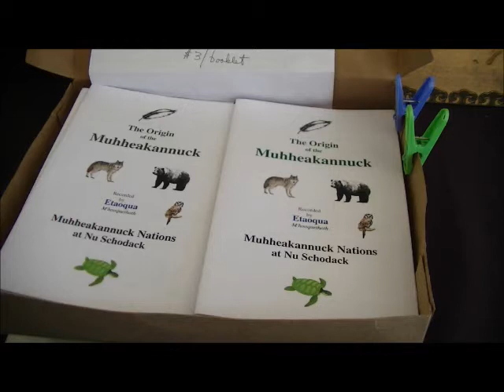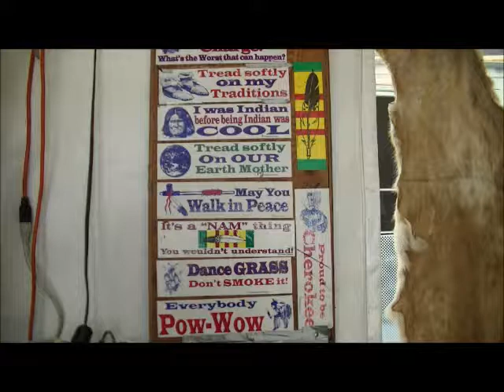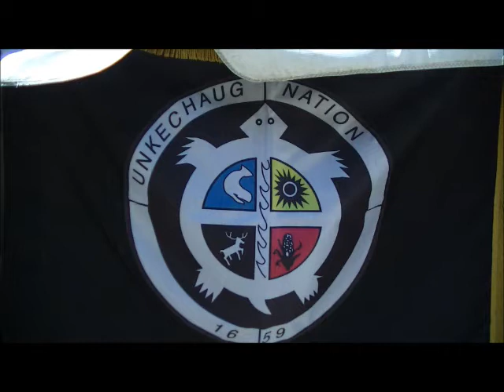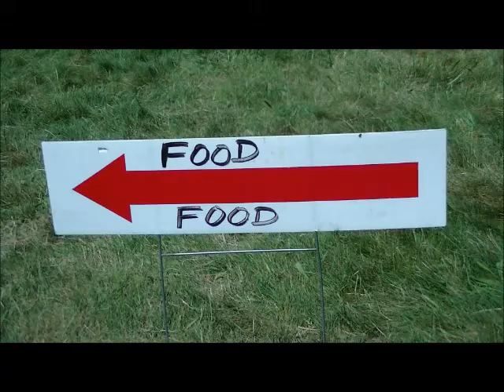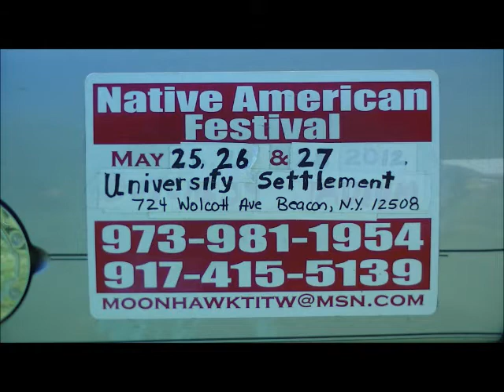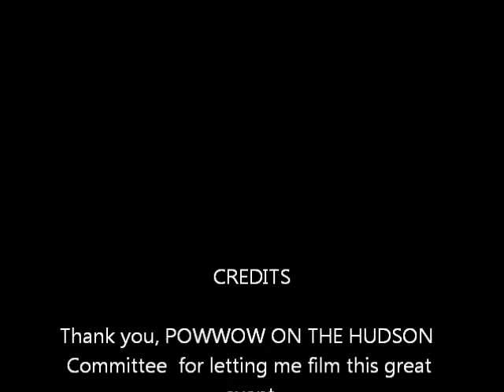Powwow on the Hudson.part 3